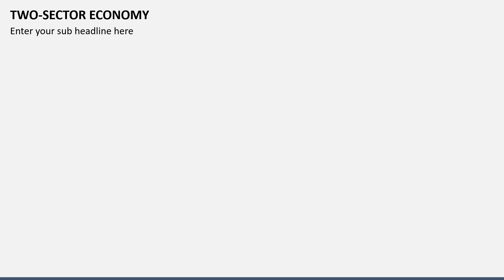Two Sector Economy Animated PPT Template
Download our Two-Sector Economy template for PowerPoint and Google Slides to visualize the fundamental economic framework that defines the impact of consumer spending on the economy.